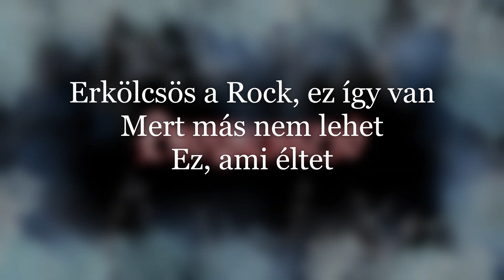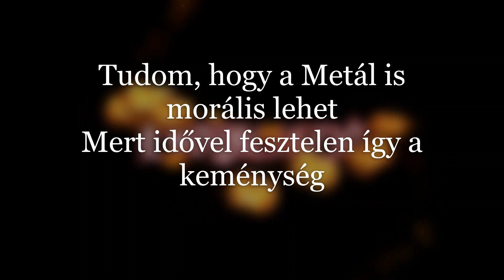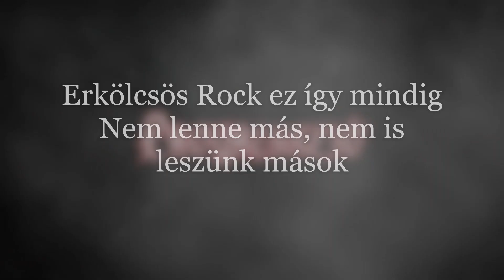Progresszió ¦ Erkölcsös Rock (dalszöveges mozgókép)